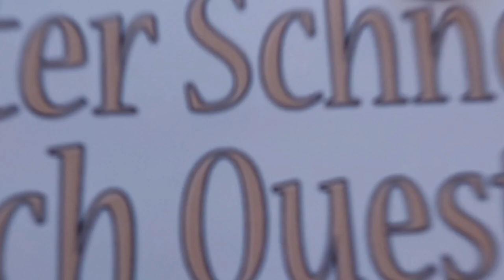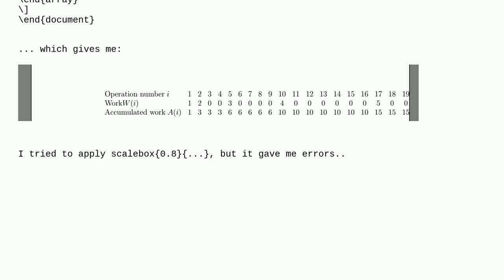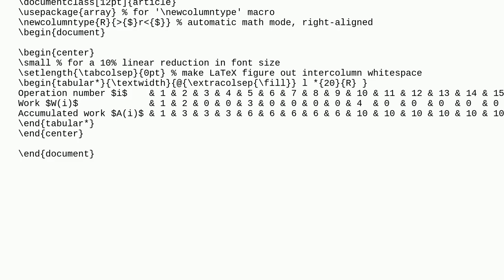Tex: Resize the array environment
Resize the array environment

A special thanks goes out to the community

  scalebox arrays